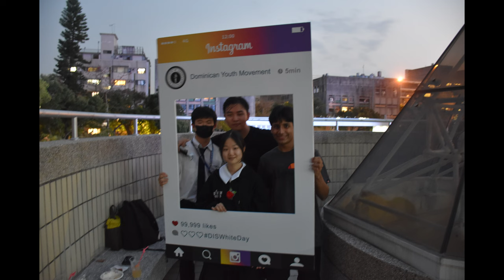DIS Taipei Dominican Youth Movement Charity Concert - 03172023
WHITE DAY! A Charity Concert initiated by the Dominican Youth Movement of DIS Taipei - 03172023